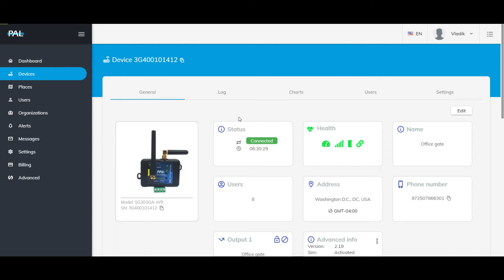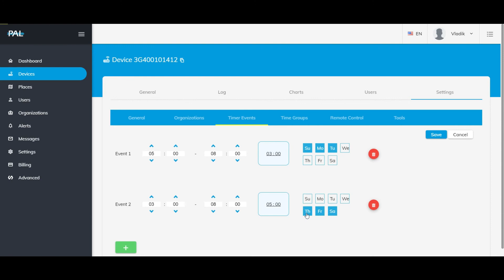Timer events settings - 3G web interface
Timer events settings - in new 3G web interface